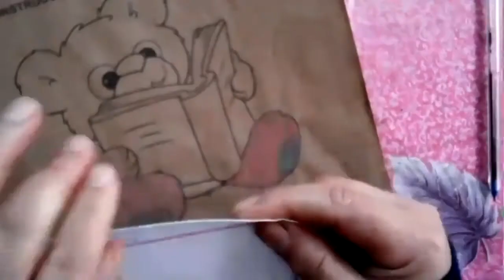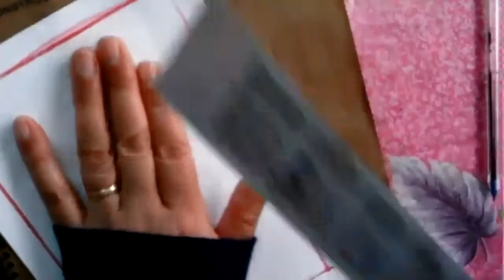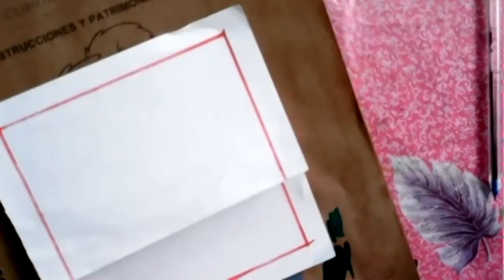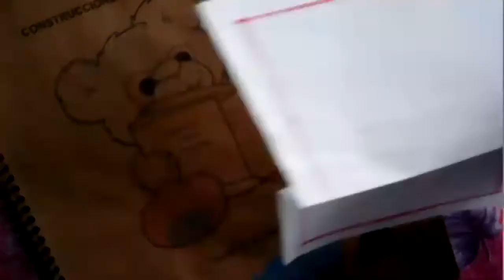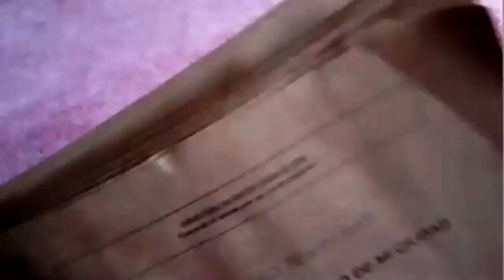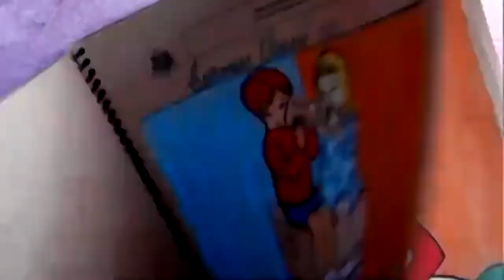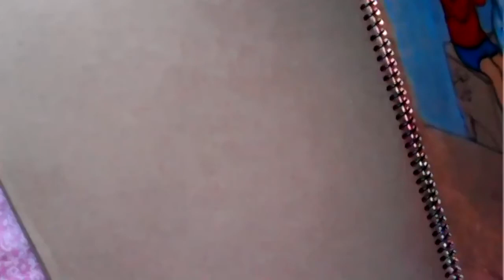4EGB A D ARTÍSTICO CARMEN 21JUN2021